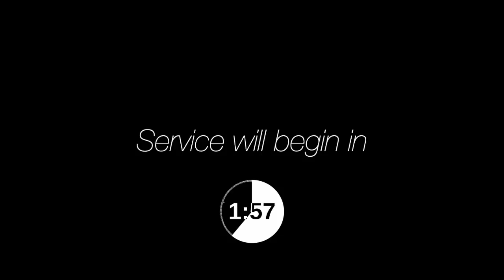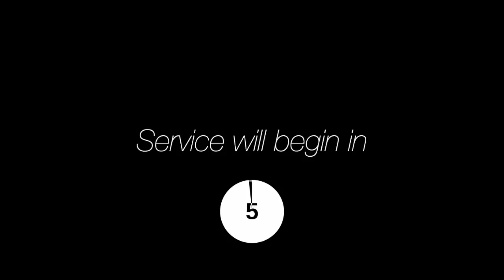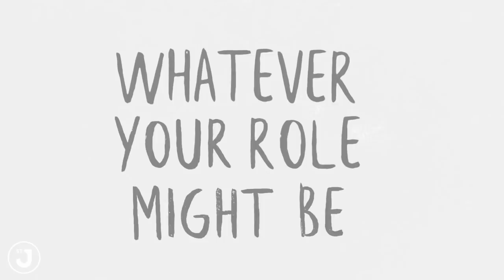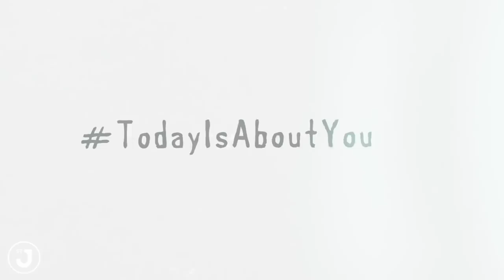Community & COVID-19 | 22nd March 2020 | St James Styvechale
Our 10:00am service on a Sunday morning.